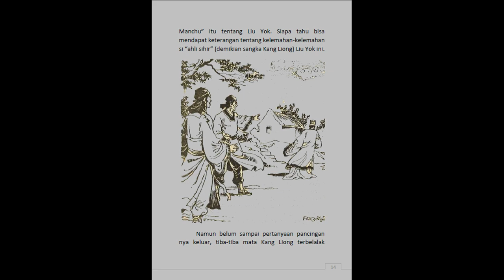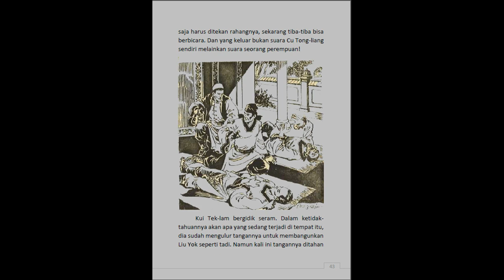Seri Cerita Silat Menaklukkan Kota Sihir Jilid 12